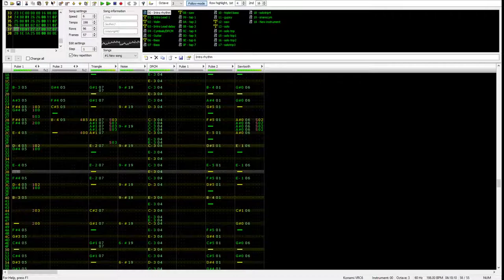[cover] David Maxim Micic : Rise and Shine - 8bit NES VRC6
Almost two years ago, I poured hour upon hour into transcribing this track from Bilo 2.0 as note-for-note as I could, creating a Guitar Pro tab (and thus a MIDI sequence) to share on Ultimate-Guitar for fellow fans of DMM to learn.  I recently discovered that some cheeky bugger ripped my midi without permission and ran it through GXSCC, a soundfont converter that results in a pseudo 8bit sound, then uploaded to his or her own channel, taking full credit it as if it were his/her own remix. (That channel is full of other videos stolen in the same fashion)

This act of plagiarism done got me cheesed.

Well, I decided the internet deserves a genuine 8bit remix, not some cheap fakebit midi conversion. This was created with Famitracker utilizing the VRC6 expansion chip, and could be written to a cartridge for listening on a real live NES console.

He's an incredible artist and deserves every bit of support.